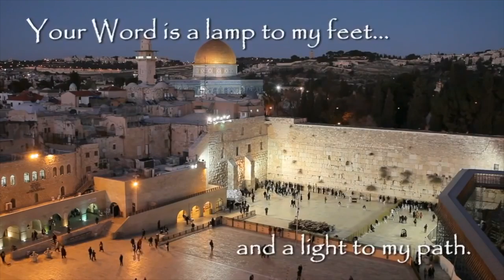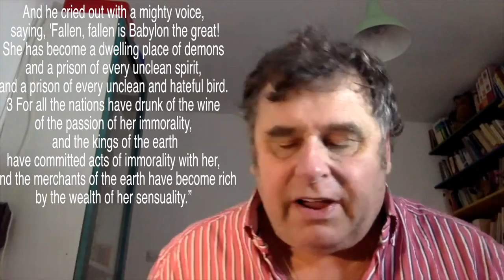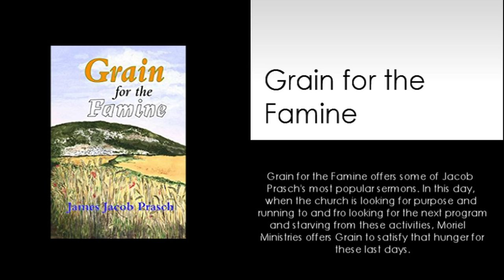THE MEANING OF THE WORD ZION-JAMES JACOB PRASCH-LIVE FROM ISRAEL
New Jacob Prasch home church and individual teaching series